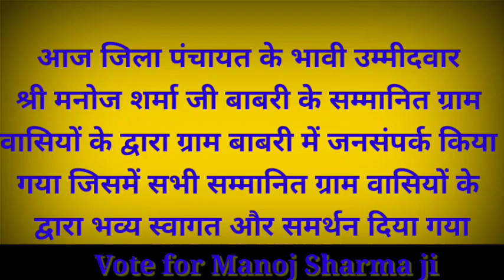Ward no 3jila panchyat Manoj Sharma ji 24 march